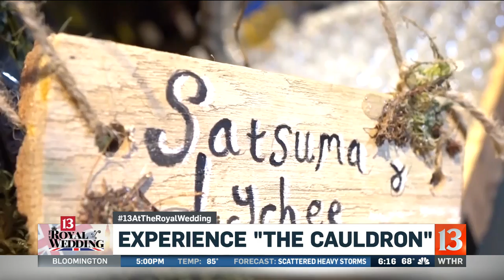The Cauldron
Harry Potter-"inspired" looking pub in London.